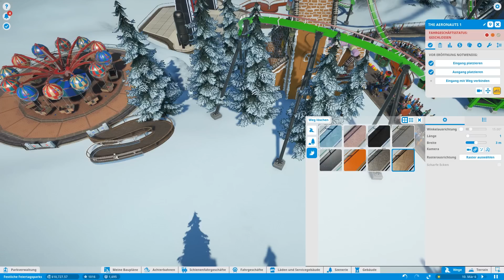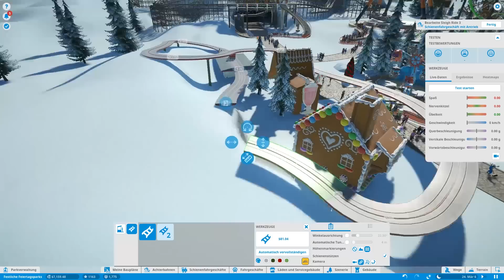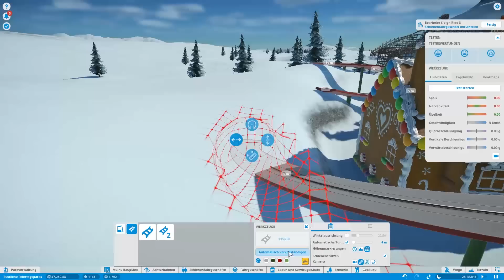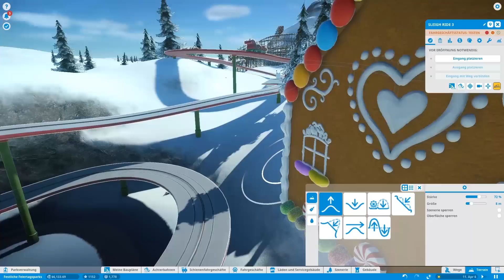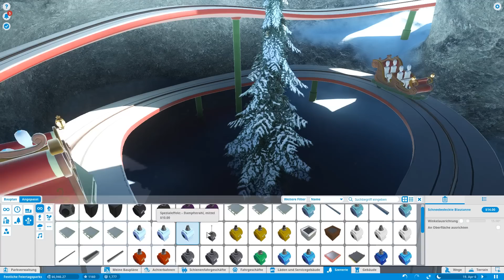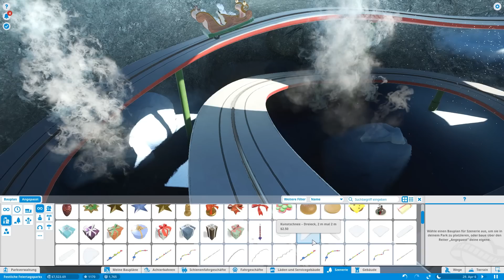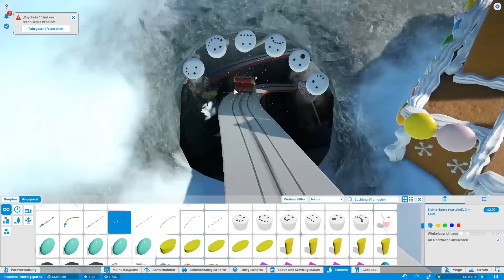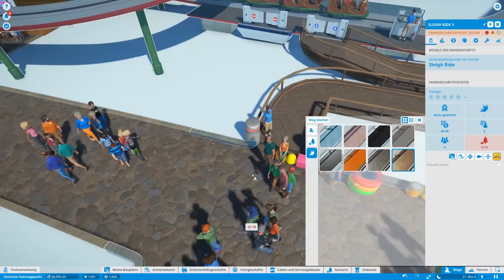Planet Coaster [#36] - Horrorhöhle of Diabetes - Let's Play